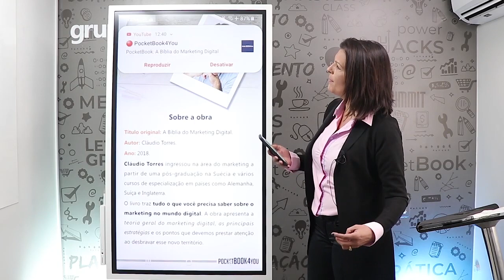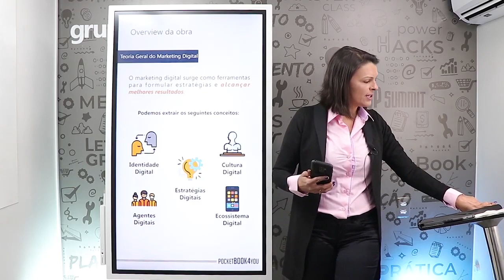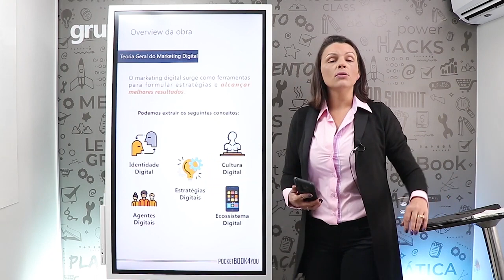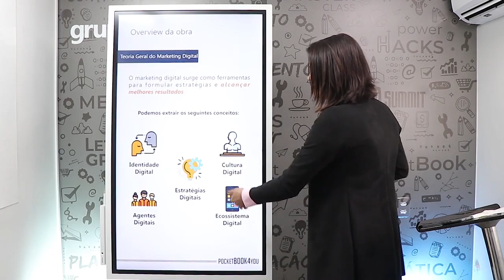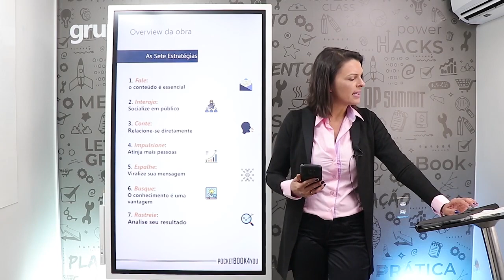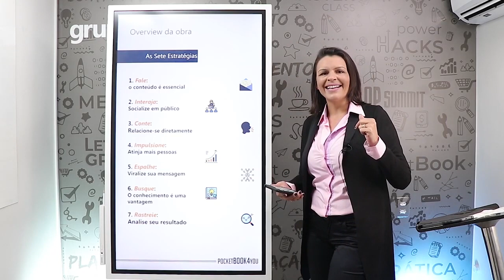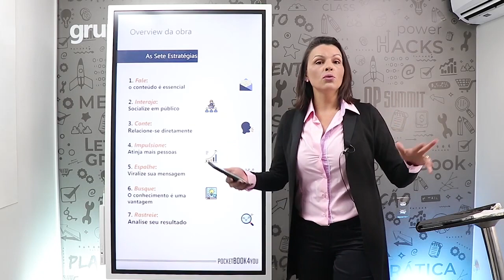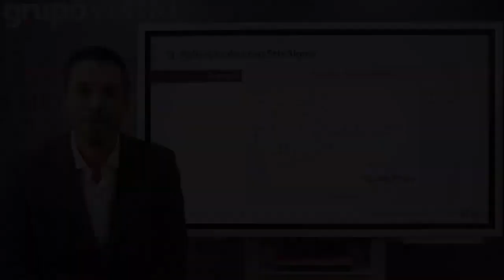A BÍBLIA DO MARKETING DIGITAL - CLÁUDIO TORRES | POCKETBOOK4YOU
Mês do Consumidor: ofertas exclusivas com descontos de até 80%, além de bônus exclusivos, saiba mais Aproveite o Mês do Consumidor aproveitando ofertas exclusivas com descontos de até 80% além de bônus exclusivos, saiba mais Aproveite o Carnavoitto e inscreva-se em 6 cursos gratuitos com certificado, saiba mais No mundo dos negócios, a importância do Marketing para obter bons resultados é incontestável!

É extremamente atrativo para uma empresa criar bons relacionamentos para o fortalecimento da marca, e considerando o cenário de revolução tecnológica isso é possível através do Marketing Digital.

A obra "A Bíblia do Marketing Digital", do autor Cláudio Torres, te ajuda a entender o universo da internet que conecta o seu negócio a bilhões de pessoas.

O que é Marketing Digital? Quais novas tecnologias que vão trazer inovação para o mercado? Está curioso? Assista a esse vídeo! Nossa consultora Liliane Luchin responde a essa e outras perguntas para acompanharmos esse movimento digital.

Se você deseja um resumo mais completo, pode acompanhar em nosso artigo

Acesse também conteúdos relacionados:
Em “Master Content Marketing” a autora Pamela Wilson apresenta passos simples e eficazes de como utilizar o marketing a seu favor
O livro “Marketing 4.0” ajuda a sua empresa a navegar nos mares do marketing digital
No livro “Transformação Digital”, David L. Rogers te ajuda a modificar sua mentalidade estratégica parar criar novo valor ao seu negócio